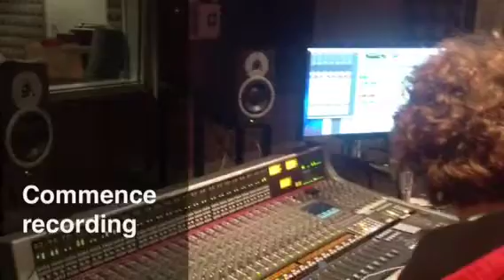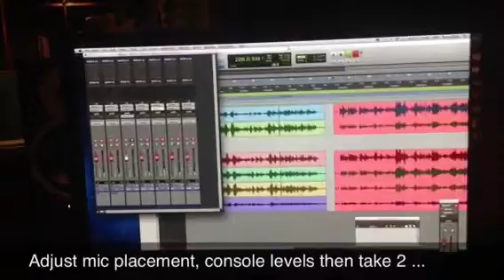Recording acoustic steel-string guitar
A comparison of different source combinations used on a solo instrument allows us to adjust timbre through frequency content, overtones, and eliminate (or produce) phase coincidences. It also becomes apparent that placement of various sources with a stereo field will also contribute to enhancement.